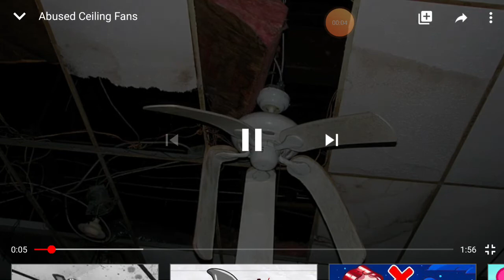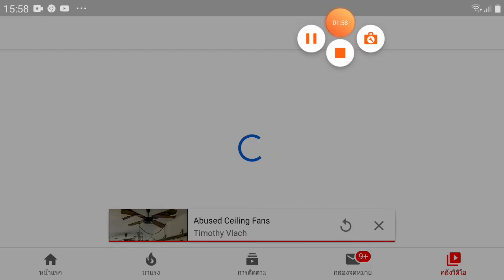Abused ceiling fans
Ceiling fan rot away